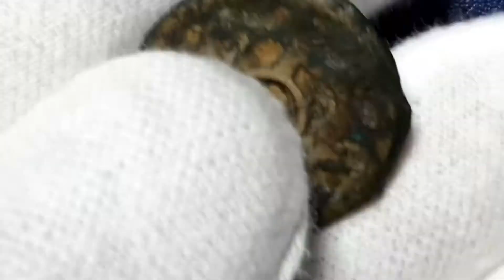Ancient Central Asia, Northern Tokharistan, AE unit, w. Bactrian legend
Reference: G. Brykina; "Central Asia in the Early Middle Ages", table 121: coins 10-13.
Description: "...coins with a round hole and a Bactrian cursive legend (the reverse is flat), apparently connected with the lower course of Kafirnigan - the possession of Kobadien, but occurring in the valley of Vakhsh"